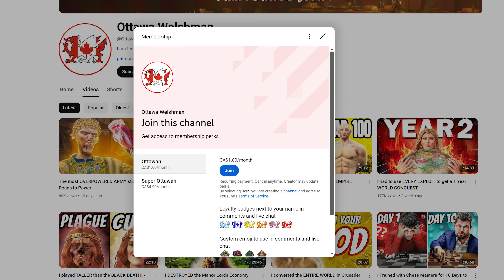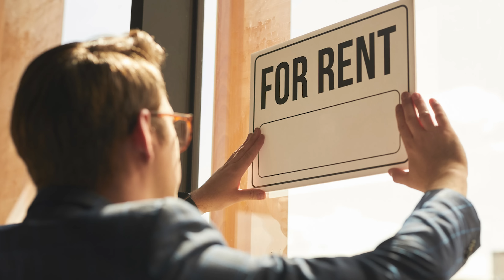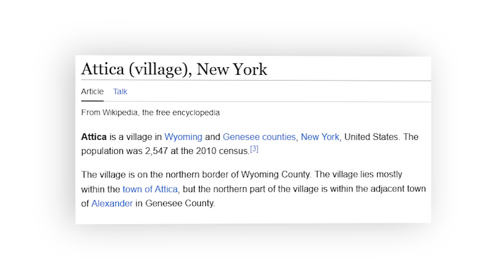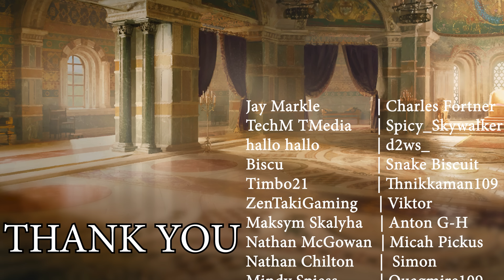NO Holding TALL Challenge (LANDLESS CK3) | Roads to Power No Holding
The WACKIEST, goofiest video i have every made about the most absurd challenge yet with a LANDLESS CK3 Roads to POWER character having an ADVENTURE with NO HOLDINGS but using the decision to FOUND A HOLDING a lot so much that he collects DIVIDENDS and RENT from it amking massive amounts of GOLD, more than completing CONTRACTS, and he can use this gold to build the STRONGEST ARMY in CK3 and take on the Byzantine empire